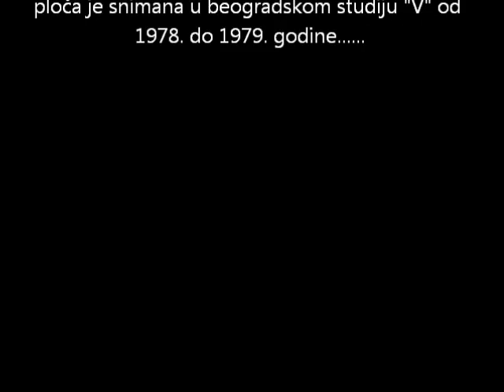Rokenrol mama Dado Topic i Time